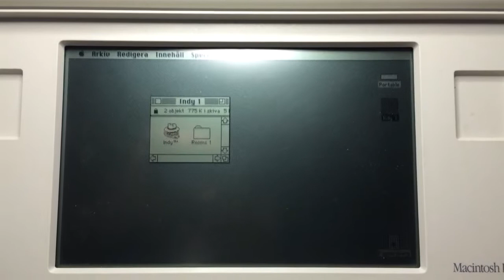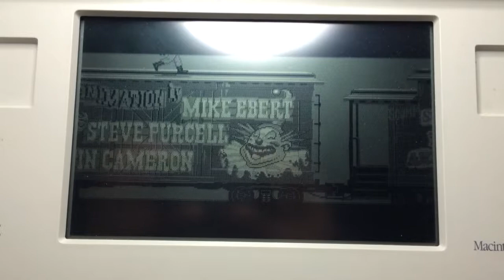Indiana Jones and the last crusade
Macintosh portable.